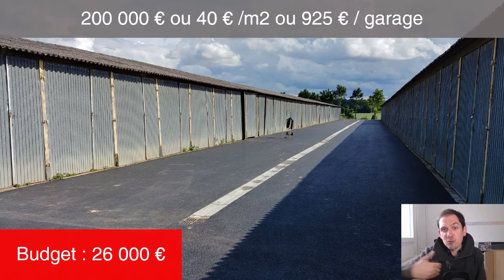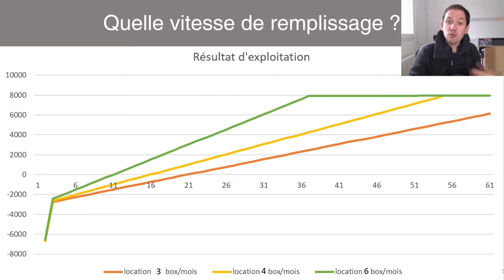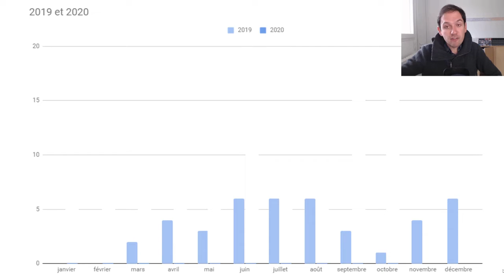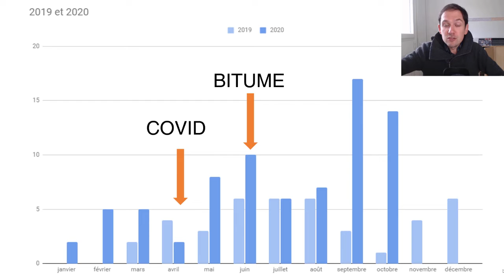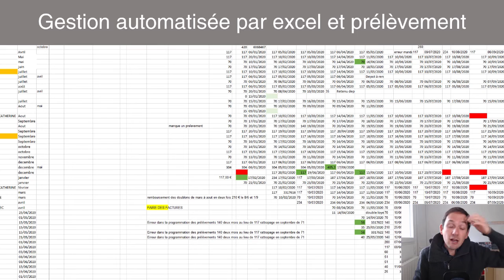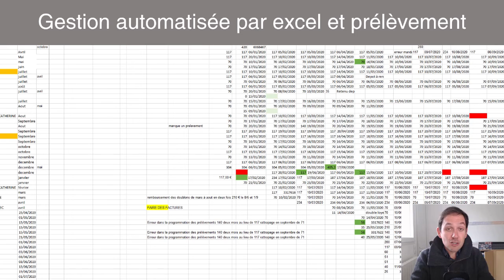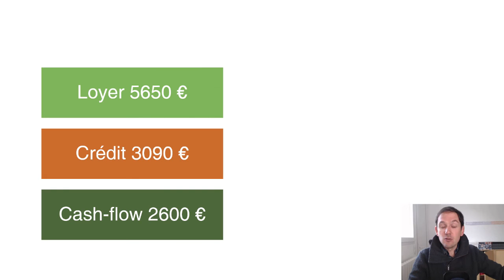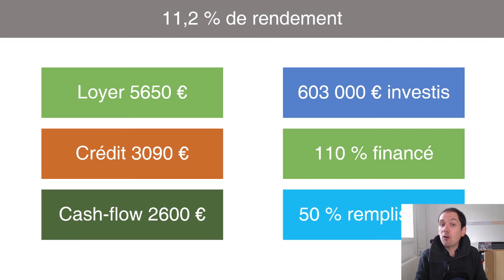Investir dans 216 garages et 0 locataires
Voici le lien vers la première vidéo qui détaille l'achat et le financement des 216 garages

En mars 2019, je deviens propriétaire d'un lot de 216 garages vide. Aucun locataire n'occupe les garages. Ils sont laissés à l'abandon depuis plusieurs années. Des ronces et des arbres ont poussé devant les portes de garages.

Investir dans 216 garages est très risqué. Dans cette vidéo, tu verras que les deux plus gros risques sont les travaux et les locations.

Au niveau des travaux, nous avons investi 420 000 € alors que notre budget prévisionnel était de 250 000 €. Je vais t'expliquer d'où vient ce dérapage contrôlé.

Tu verras poste par poste le budget travaux pour la rénovation des boxes. Nous verrons comment déléguer les travaux à des entreprises et ce que nous n'avons pas pu déléguer.

Pour les locations, nous avions prévu trois vitesses de remplissage : 3, 4 ou 6 boxes loués chaque mois.

Combien de garages avons nous loués en 18 mois ? Le COVID a-t-il eu un impact positif ou négatif sur les locations ?

Bref, voici le bilan 18 mois après notre plus gros investissement dans les garages.

Tu pourras aussi deviner quelle est la valeur de revente de ces garages une fois plein. Les deux investisseurs qui seront le plus proche de notre jugement gagneront le droit d'être contacté en premier lors de la revente du lot.

00:00 Introduction et sommaire
01:20 Les gros risques de l'investissement garage : travaux et location
05:40 Quels sont les coûts réels d'une renovation de garage ?
08:34 Comment exploser son budget travaux ?
11:54 Le problème principal du lot que nous n'avions pas vu à l'achat
15:57 Combien de garages avons-nous loué en 18 mois ?
19:12 COVID : le double effet Kiss Kool
21:20 Comment gérer rapidement autant de locataires ?
24:00 Combien de temps investi dans ce lot ?
27:38 Bilan financier de septembre 2020
28:36 Le jeu concours pour être prioritaire lors de la vente des 216 garages